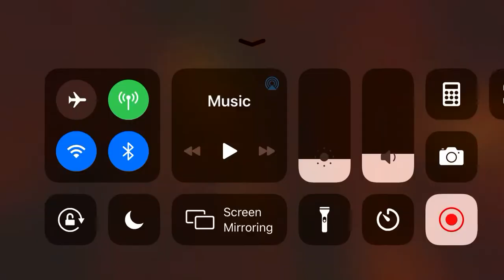Bendy and the ink machine: Glitch Test.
So today while playing a little bit of Bendy and the ink machine, something has happened. This glitch is a little bit hard for you to figure out what to do from here.